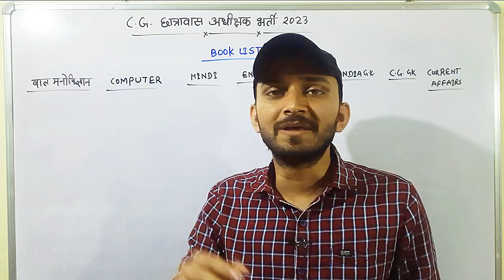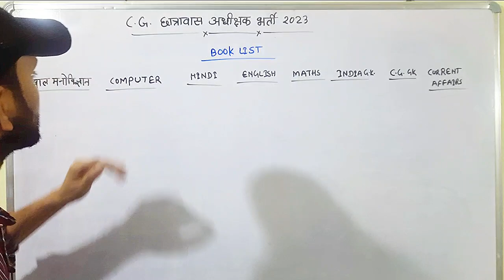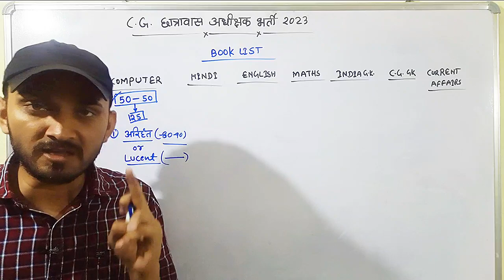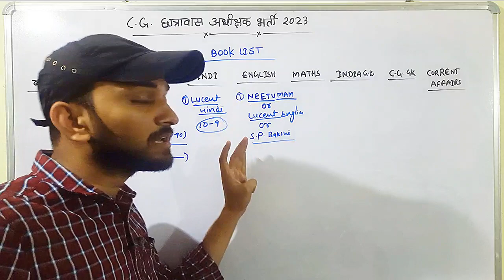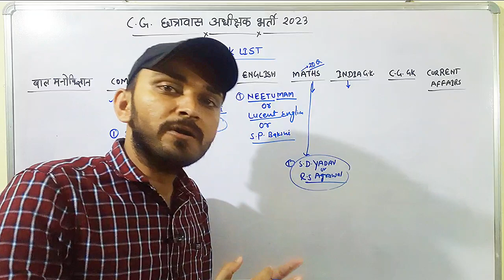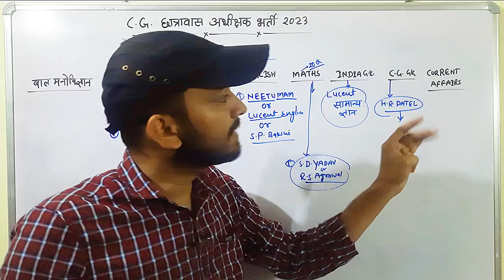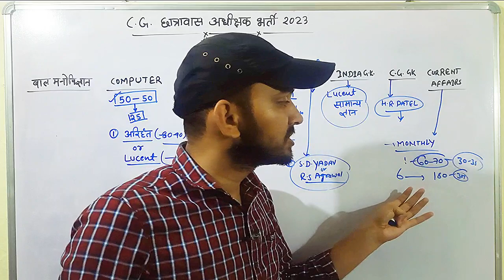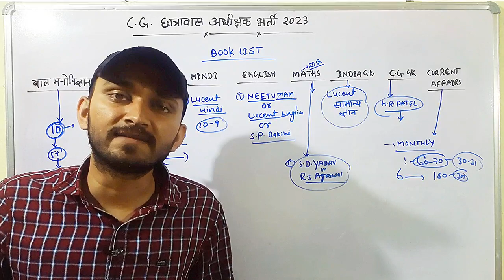CG HOSTEL WARDEN BEST BOOKS 2023 | CG HOSTEL WARDEN BOOK LIST 2023 | छात्रवास अधीक्षक भर्ती 2023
CG HOSTEL WARDEN VACANCY 2023 | CG HOSTEL WARDEN BHARTI 2023 | छात्रवास अधीक्षक भर्ती 2023

CG PATWARI VACANCY 2022 | CG HOSTEL WARDEN VACANCY 2022 | PATWARI & WARDEN KI VACANCY KAB AYEGI iss video me maine bataya hai cg patwari vacancy 2022 aur cg hostel warden vacancy 2022 ke upcoming vacancy ke baare mein bataya hu

cg chhatravas adhikshak bharti 2023
cg chhatravas adhikshak vacancy 2023
cg hostel warden prepration 2023
cg hostel warden age limit 2023
cg hostel warden eligibility criteria 2023
cg hostel warden book list 2023
(3) cg hostel warden vacancy
(6) cg patwari qualifications
(10) cg latest vacancy 2023